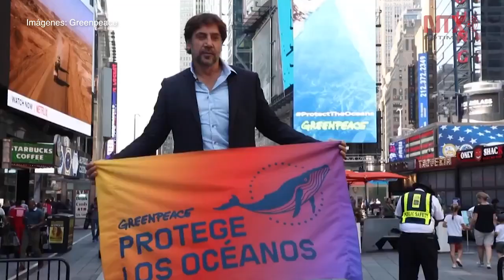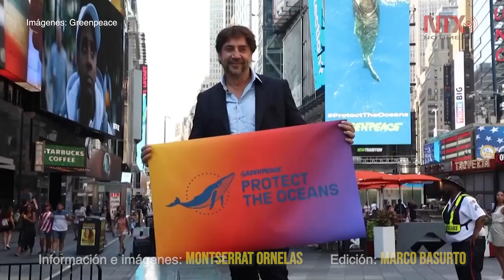Tratado Global de los Océanos, una lucha por protegerlos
Desde el año 2018 Greenpeace emprendió una lucha por proteger los océanos